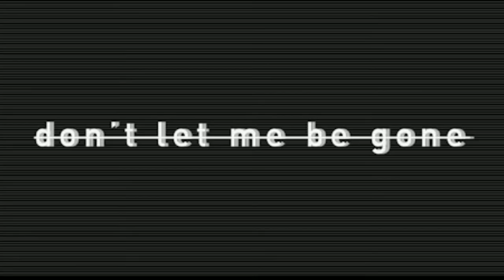Goner - Twenty One Pilots | Emanuel Giménez (piano cover)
This is for a friend. Cali this is for you uwu